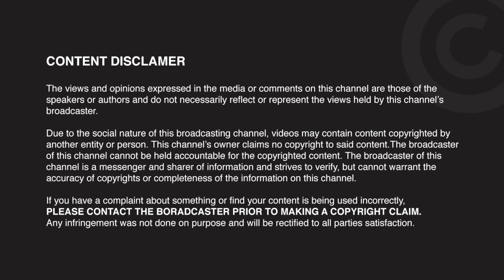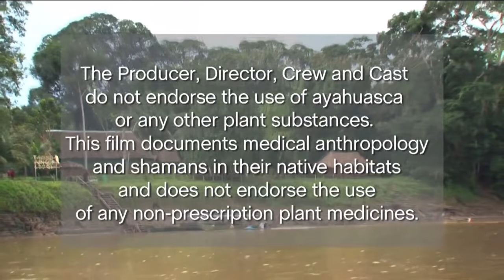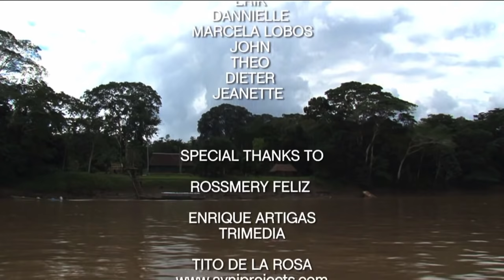Amazonia - Ayahuasca Documentary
Join Alberto Villoldo, a renowned psychologist, anthropologist and author , on a journey through the Amazon rainforest in this powerful ayahuasca documentary. Discover the ancient healing traditions and wisdom of the shamans as they work with the sacred plant medicine Ayahuasca. This documentary offers a unique insight into the transformative and healing powers of Ayahuasca, as well as the rich culture and beliefs of the indigenous people of the Amazon rainforest. Don't miss this must-see documentary for anyone interested in plant medicine, shamanism, and personal growth.

It examines:

* Sacred Healing
* Integrating Shamanic Wisdom
* Treating Illness with Plant Medicines
* Set, Setting, & Psychotropic Experiments
* Expanding Human Consciousness
* Shadow Side of Psychedelics
* Indigenous Medicine of the Mind
* The Holy Mushroom Theory

Psychologist, anthropologist and author Alberto Villoldo has studied the shamanic healing practices of the Amazon for more than 25 years. In this beautifully filmed documentary he shares the secrets of the jungle’s sacred plants and the healers who administer them, deep in the Amazon rainforest. Dr. Villoldo also explains the theory and process behind Ayahuasca, the legendary and powerful brew made by the shamans.